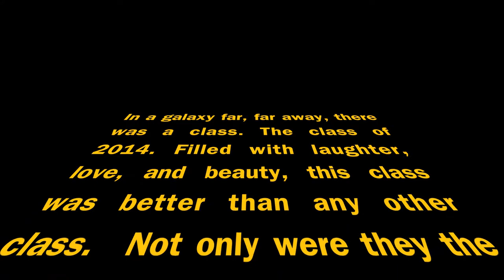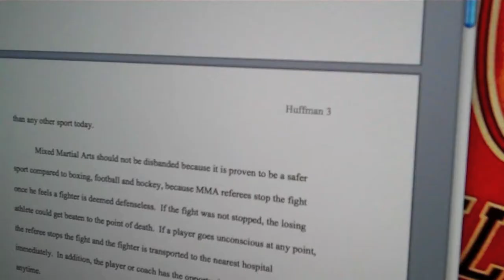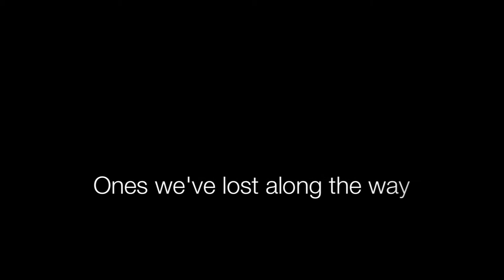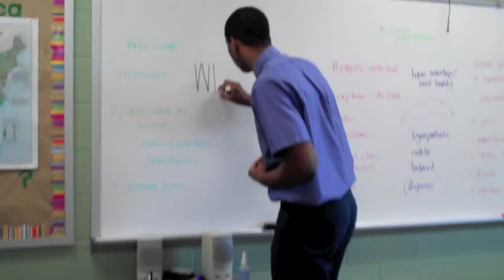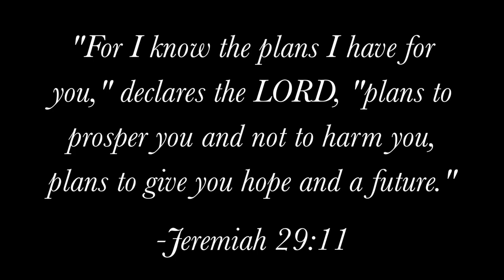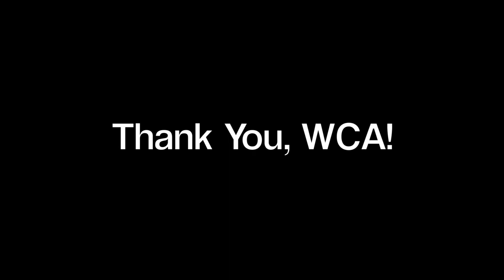Washington Christian Academy Senior Video 2014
The Class of 2014 say their final goodbyes before graduation!

Filmed, directed and edited by Scott Visy.